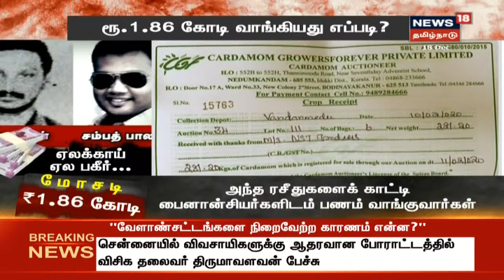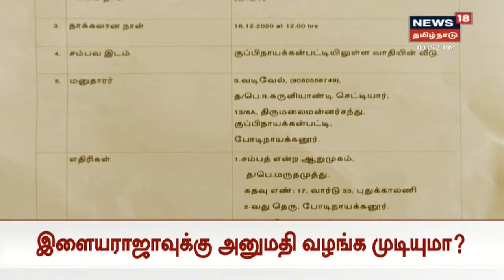க்ரைம் டைம் : ஏலக்காய் ஏல பகீர்.. ரூபாய் 2 கோடி வரை மோசடி, நடந்தது என்ன? | Crime Time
க்ரைம் டைம் : ஏலக்காய் நிறுவனத்தில் நடந்த மோசடி | ஏலக்காய் ஏல பகீர்.. ரூபாய் 2 கோடி வரை மோசடி, நடந்தது என்ன? | இது குறித்த கூடுதல் தகவல்களுடன் உங்கள் நியூஸ்18 தமிழ்நாடு | Crime Time